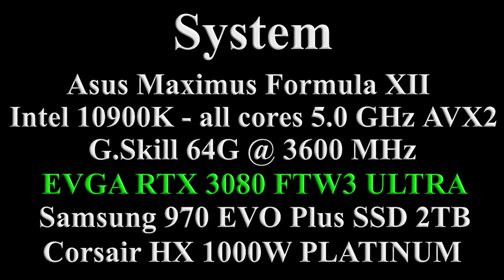RUST: RTX 3080 | i9-10900K | 1440p | Ultra Max High, Medium & Low Settings | FPS Gameplay Benchmark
RUST: RTX 3080 | i9-10900K | 1440p | Max or High, Medium & Low Settings | PC FPS Gameplay  Benchmark (Windows 10, version 20H2)(Nvidia Driver 461.72) Settings Low 0:00​​, Medium 3:33​​, Ultra Max High 07:01, Bouns Night-Time 10:56, Fog 13:42